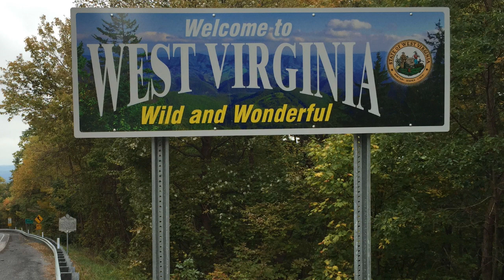Cole's 5 Month Update!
WELCOME BACK! Today is all about my baby boy Cole Allen and how he has been doing now that he is 5 Months old!! :) Its true what they say, they grow fast and i cannot believe how big my boy is! I hope you guys enjoyed this update! HAPPY 5 Months to my baby! Xoxo

Miss my last video?

MICROFIBER DUSTER?

My Dyson V6?

Similar to my spin mop?